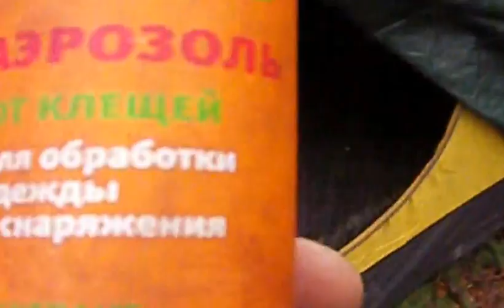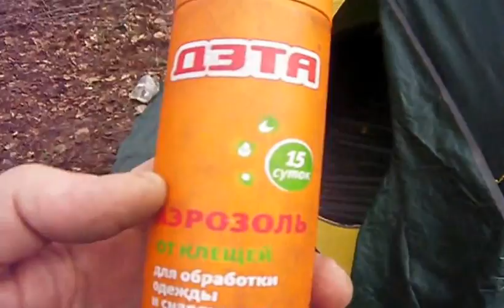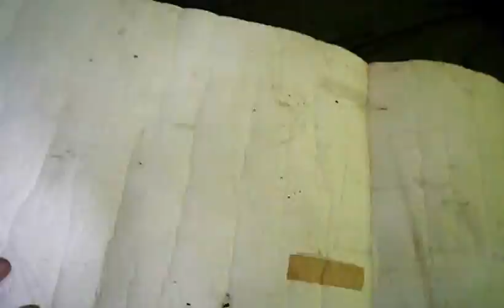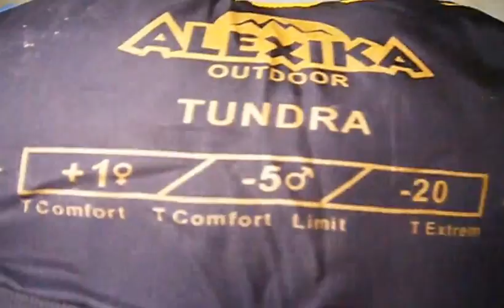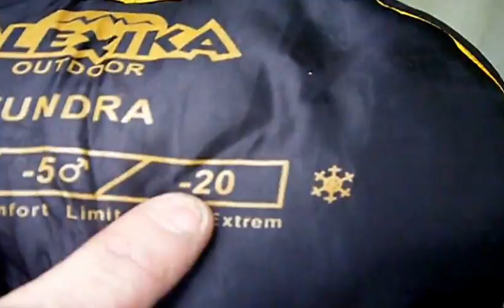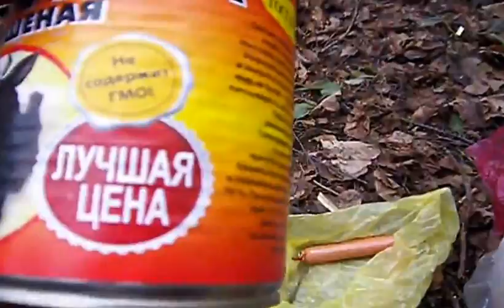ОДИНОЧНЫЙ ПОХОД БЫКОВКА 2015 год ( 2ЧАСТЬ)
ВЕСНА ПОДМОСКОВЬЕ Подольский район 18-19 апреля 2015